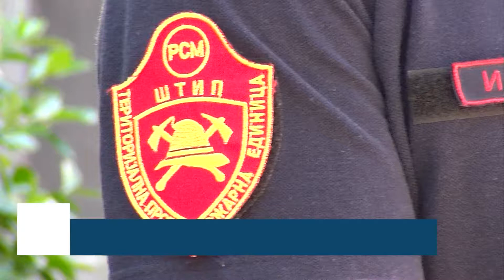Штипските пожарникари за првпат добиваат нова опрема